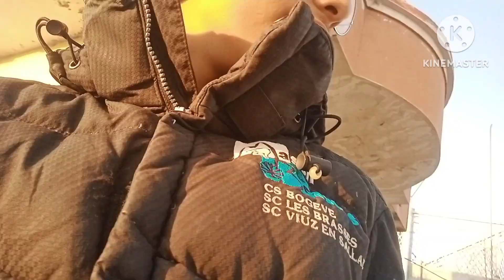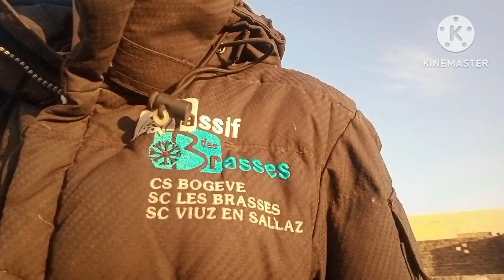APp SAB KO JUMMA MUBARAK